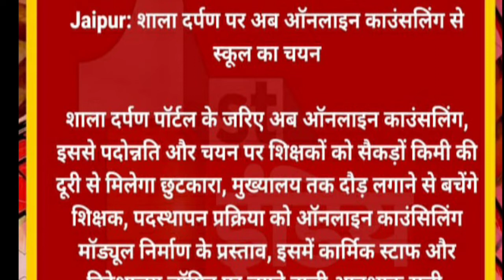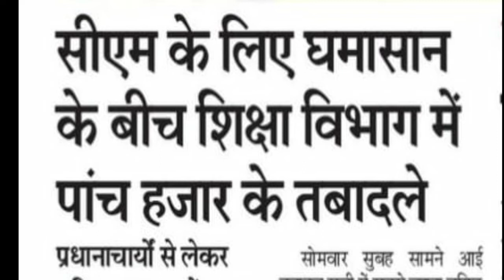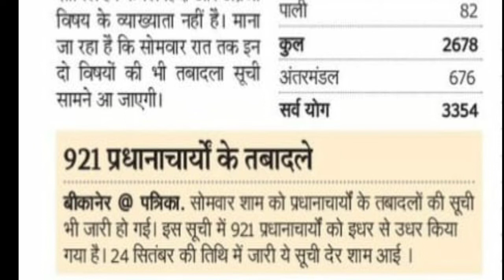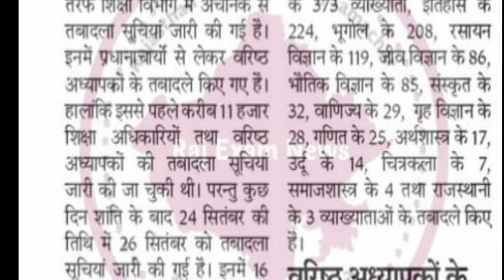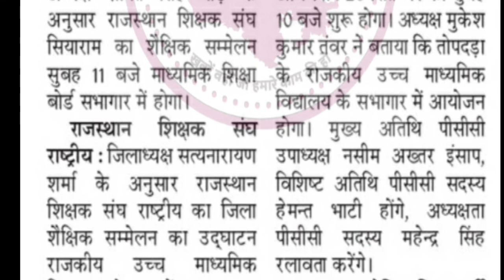Transfer latest News। Transfer list Out तबादले की सूचियाँ जारी